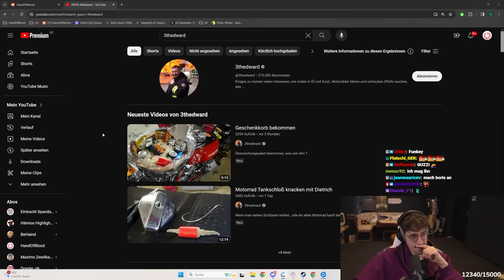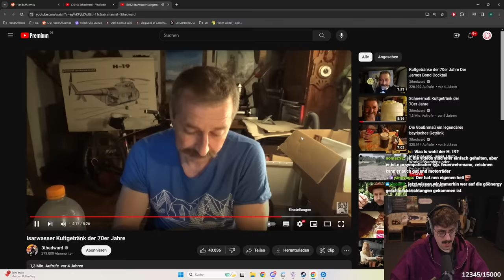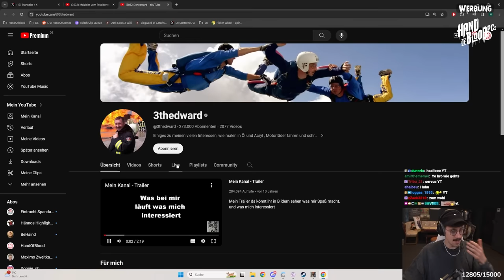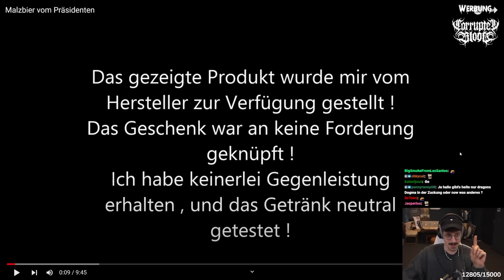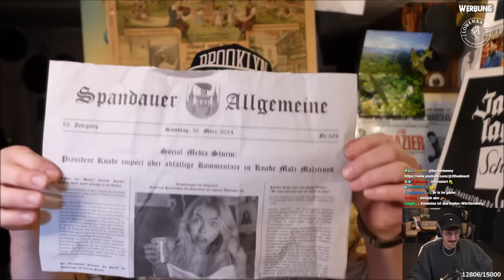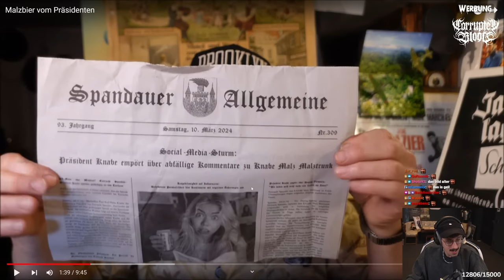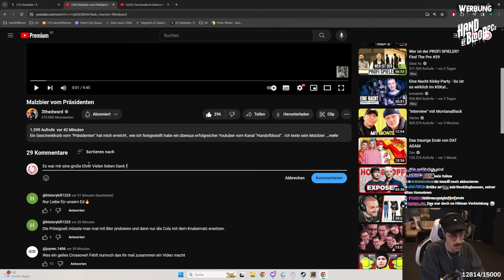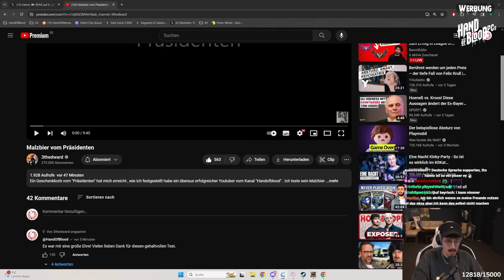Diese YouTube LEGENDE hat mein Malzbier getestet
Hänno reagiert auf YouTube Legende @3thedward  wie er sich Knabe Malz mit Asbach Cola rein dübelt.

*Mein Equipment zusammengestellt:

*Mein Equipment für Drehs:
►Kleines Licht